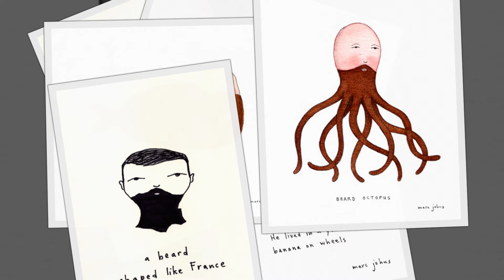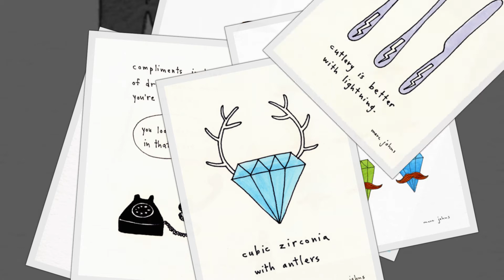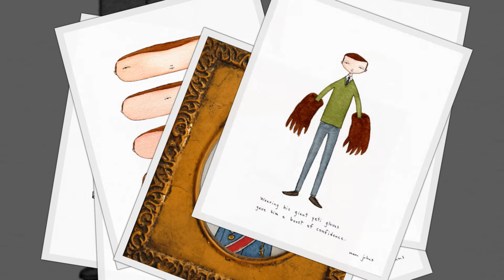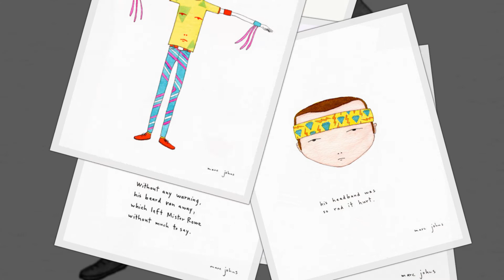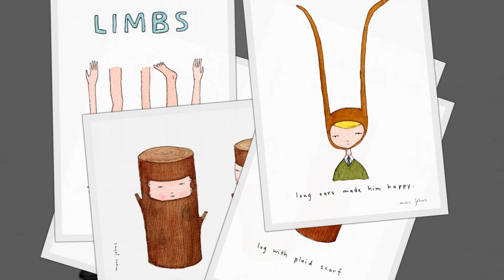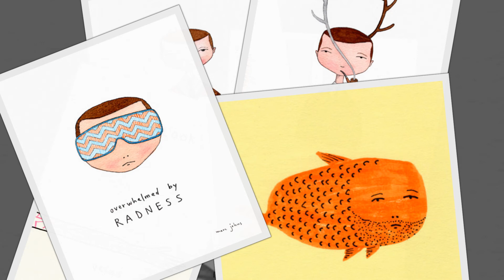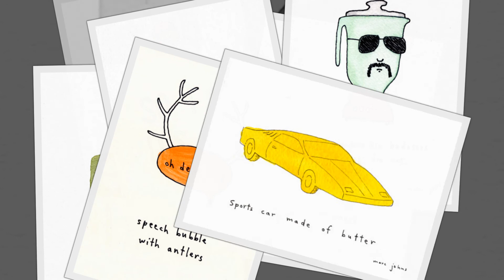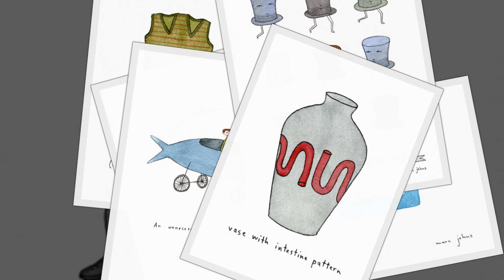Marc Johns Slide Full HD